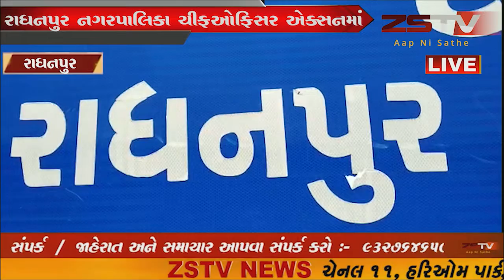રાધનપુર નગરપાલિકા ચીફઓફિસર એક્સનમાં ભ્રષ્ટાચાર ને લઈ તુટી ગયેલ રાજગઢી થી પ્રભાત ટોકીઝ રોડ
રાધનપુર નગરપાલિકા ચીફઓફિસર એક્સનમાં